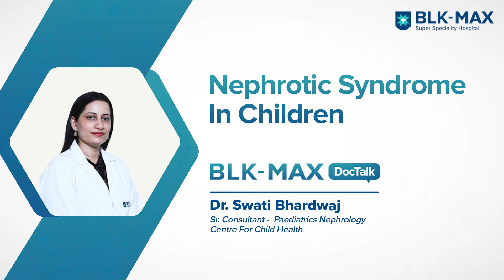Nephrotic Syndrome in Children│Dr. Swati Bhardwaj│BLK-Max Hospital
Nephrotic Syndrome is the seepage of proteins from the kidney which affects children mostly in the age group of 2 to 6. Let’s hear from Dr. Swati Bhardwaj Sr. Consultant, Paediatric Nephrology, BLK-Max Super Speciality Hospital, New Delhi, about its symptoms for early medical intervention and recovery.